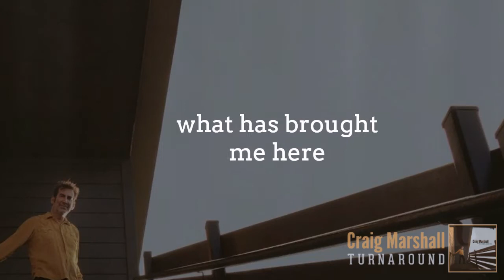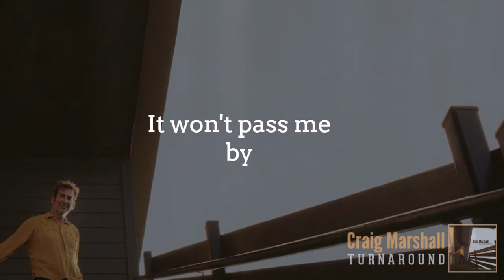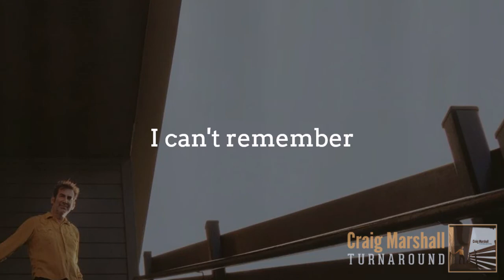Craig Marshall "Last In Line" Lyric Video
"Last In Line"
Words and Music by Craig Marshall

When i stop and wonder
What has brought me here
Just like days of younger
Hope is far and near

One step closer, one step not

(chorus):
But I can't remember
How to surrender to be last in line

Only one beginning
It won't pass me by
Can't always be winning
Still I'd like to try

(chorus)

It won't be forever
But sometimes it seems
Doesn't it feel better
Living for your dreams

(chorus)
To be last in line

From the album "Turnaround"
Recorded and Produced by Robert Harrison at Star Apple Kingdom Studios, Austin TX
Mixed by Lars Goransson at Sounds Outrageous Studio, Austin TX
Mastered by Bob Olksson at Bob Olksson Audio Mastery, Nashville TN
Lyric video by Matt Live